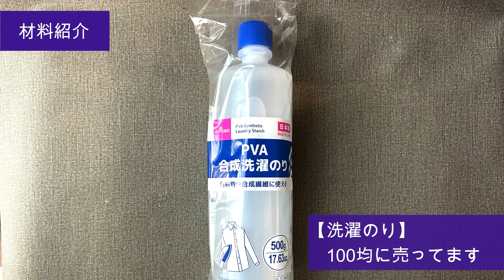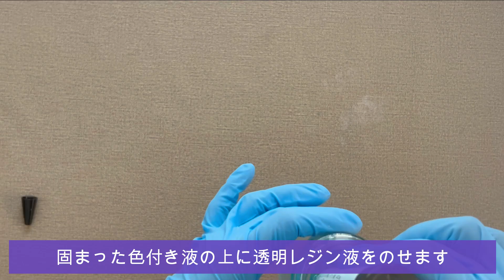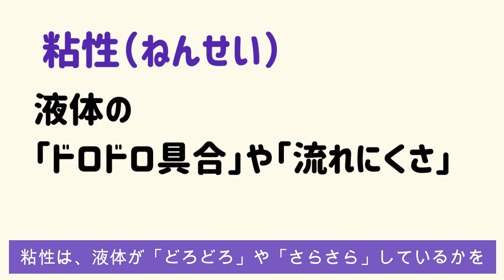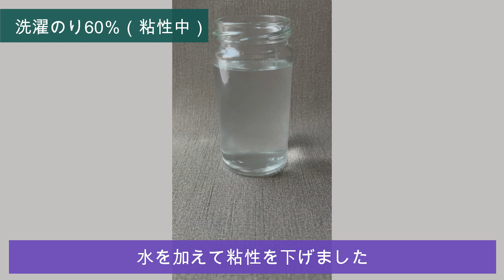【自由研究】100均ハンドメイド 夏のスノードーム作り方【解説付き】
＼夏休みの自由研究や、大人の癒しクラフトにおすすめ！／
ラメがゆっくり落ちるスノードームを、液体の「粘性」を利用して作ってみました✨
見た目はかわいいけど、中にはちょっとした科学の仕組みが詰まっています。

ハンドメイドに“科学の視点”をプラスして、
自由研究や学びの時間につなげてみませんか？

【この動画で紹介する内容】
・スノードームに使う材料紹介
・作り方の手順（誰でも簡単！）
・液体の粘性ってなに？ラメの動きとの関係を解説
・子どもも大人も楽しめる自由研究のヒント

▶️【関連動画】
🌟前回のスノードームの作り方はこちら：

ドライフラワー雑貨をminne・Creemaで出品中です🌸
※サイトごとの仕様により価格が異なる場合があります。お好みの方からどうぞ。

📸 Instagramでは、花作品の紹介を発信しています